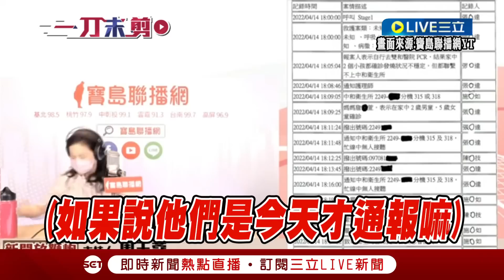官僚殺人! 音檔曝光 恩恩爸聽完淚控"官僚殺人"! 更怒批音檔中衛生局人員"輕佻冷血" 侯友宜對此僅回 : 中央說沒"延誤就醫" 新北想甩鍋給中央?｜【新台灣加油】20220621｜三立新聞台